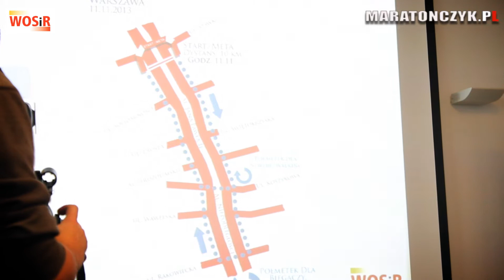Janusz Kopaniak - Najważniejsze informacje - Bieg Niepodległości - Warszawa 11.11.2013